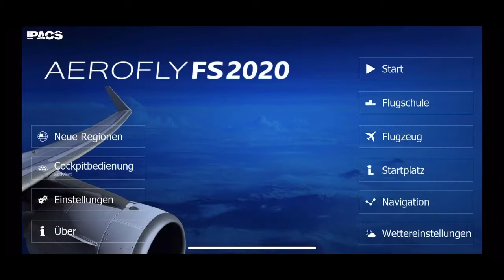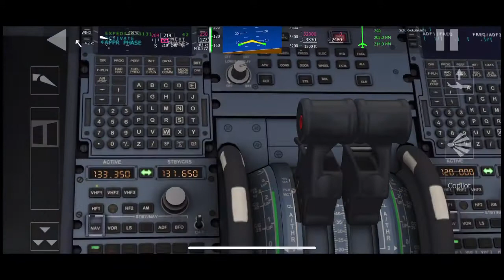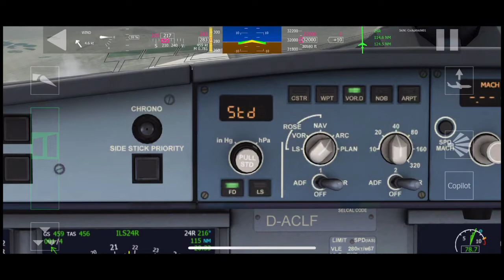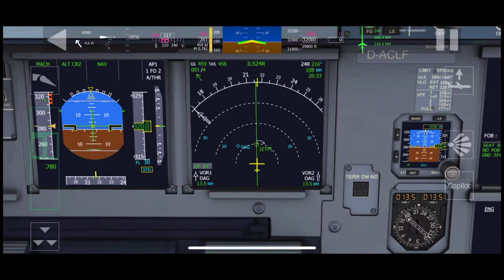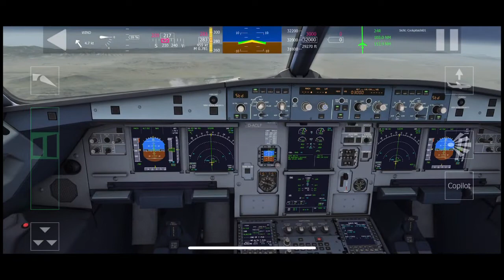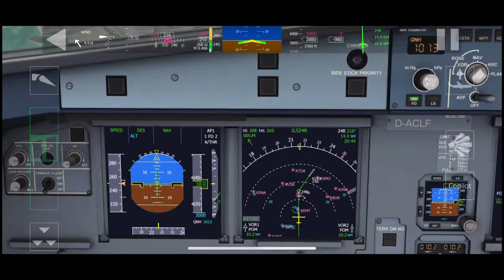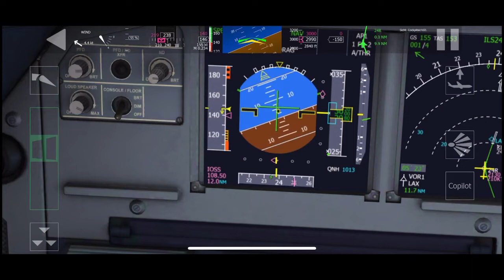Aerofly 2020 A320!